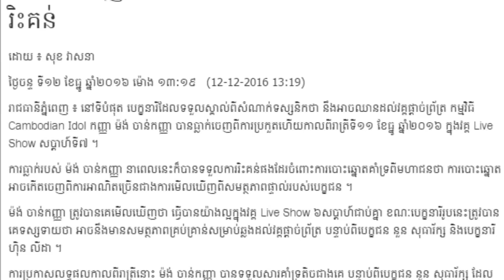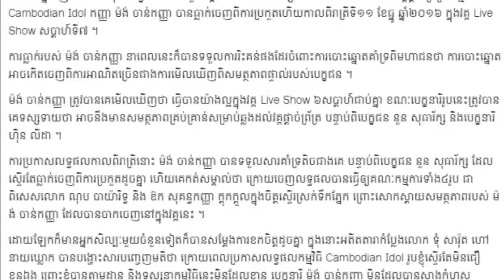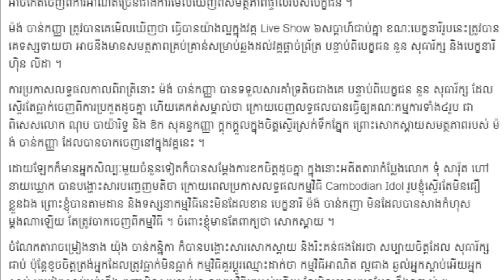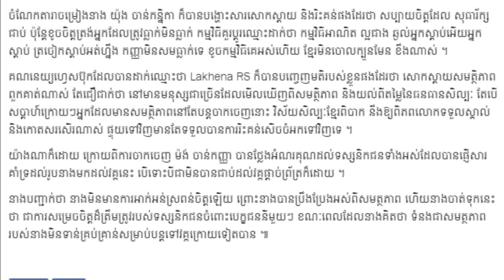ម៉​ង់ ចាន់​កញ្ញា,ធ្លាក់​ចេញពី,Cambodian Idol ក្រោម​ការ​រិះគន់, Khmer News Today, Mr. SC Channel,